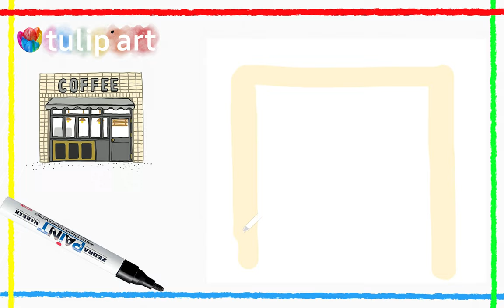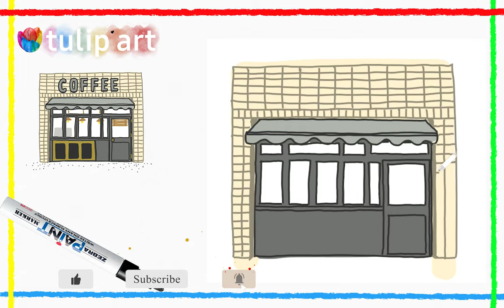How To Draw Simple Cafe Coffee Shop One Point Perspective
The tools used are on the left side of the screen. You can use any brand you want. You are also free to use whatever color you want. Don't let anything stop you from painting. Let's create art with me. Remember art is all about beauty and it is you that determines its beauty

This is a step-by-step front view of cafe drawing tutorial. It’s can give you a basic idea of what a front view of cafe outline should be look like. By practicing a lot, you can sharpen your skills to draw a front view of cafe like a pro.

Of course it takes time, but finally you might be able to draw just anything, even a realistic front view of cafe or cartoon front view of cafe drawing shouldn’t be a problem to you.

With this easy front view of cafe art idea, you can learn how to draw a front view of cafe easily. I made this simple drawing as a guide for you to draw a simple front view of cafe sketch. Hope you enjoy it!